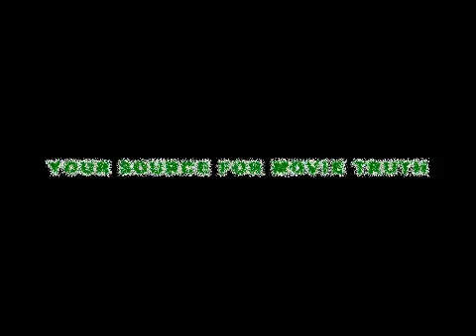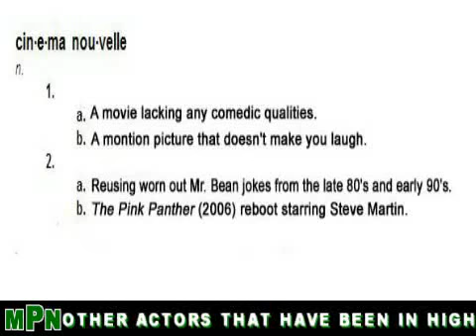MPN - Movie Preview News (S2/EP1) - Steve Martin/Jessica Biel/Alvin and the Chipmunks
(Originally Uploaded on Aug 3, 2007).

This one is going wayyy back. 2007. First year of TMPC. One of the first few videos - an idea for a Movie Preview News show. It might be one of my favorite mixes of comedy and information I've ever done. No one has tried it yet...wondering if there's a place for it in 2019?

No bullsh*t movie news. This episode features Steve Martin and Pink Panther 2, the Chipmunks live action movie and various news of upcoming release dates of future movies. Movie Preview News - Your Source for Movie Truth!

the movie preview critic, themoviepreviewcritic

LLGM! (Long Live Good Movies!)

A few years back I started a new channel devoted more to making short films and experimenting with reviews and testing concepts out. You can find it here: